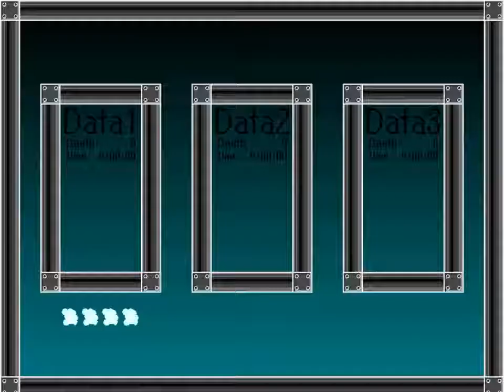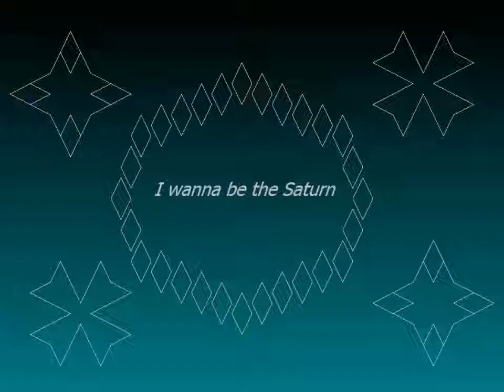I wanna be the Saturn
使用アイワナ：I wanna be the Saturn
製作者：ユーリ 様

ここまでは、マップ数も少なくて簡単ですね。
次からは…